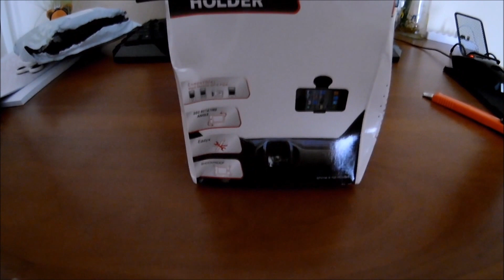Car Suction Phone Mount Holder - Gearbest